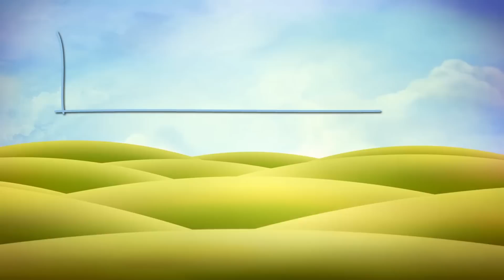Best Games: Прохождение Shenmue - Часть 25 (Сделка с дьяволом)